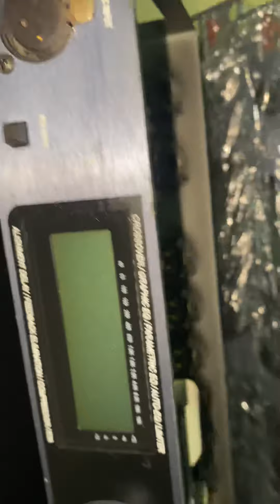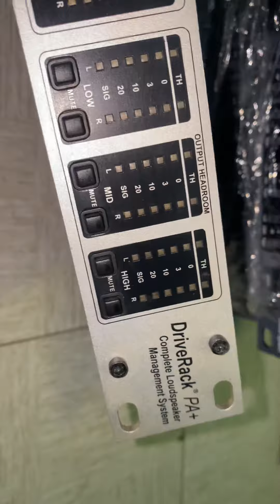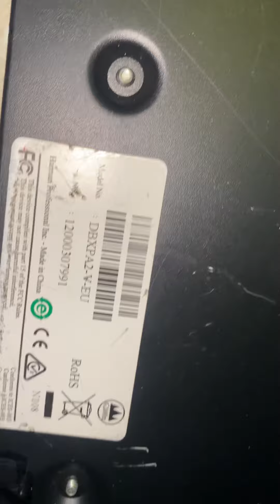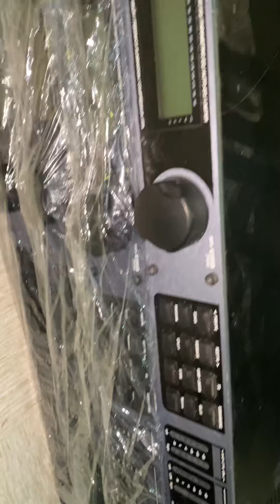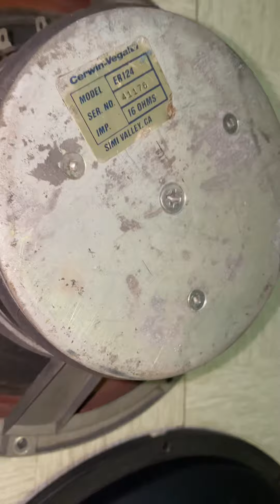Cos số pa2, pa+, pa hàng Mỹ xịn ,loa 50 súp b&c , loa 30 b&c bãi , loa jbl, loa Neo 30 .0945.949949